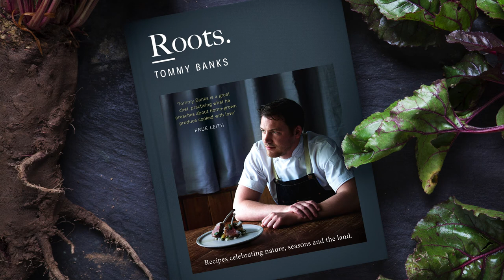Tommy Banks: My journey to writing ROOTS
In this video, Tommy discusses his journey to becoming head chef at The Black Swan in Oldstead, and how local ingredients and simplicity have inspired his Michelin starred cuisine.